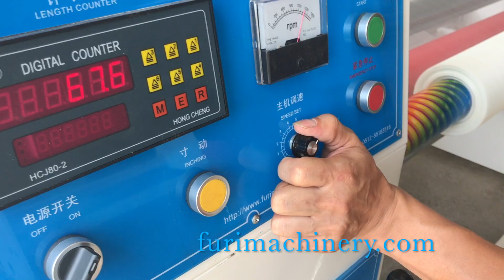Fiberglass Mesh Tape Rewinding Process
Jiangsu Furi Precision Machinery Co., Ltd.
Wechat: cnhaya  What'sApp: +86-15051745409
A: Shuanghu Road, Xinhu, Shuangfeng Town, Taicang City, Jiangsu Province, China (215415)